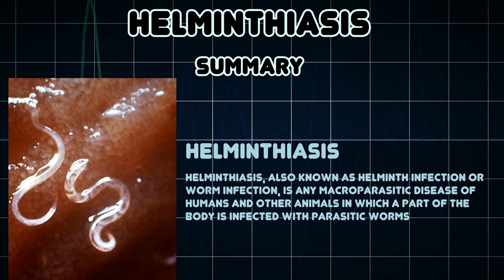Helminthiasis (Medical Condition)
Symptoms, risk factors and treatments of Helminthiasis (Medical Condition)

Helminthiasis, also known as helminth infection or worm infection, is any macroparasitic disease of humans and other animals in which a part of the body is infected with parasitic worms